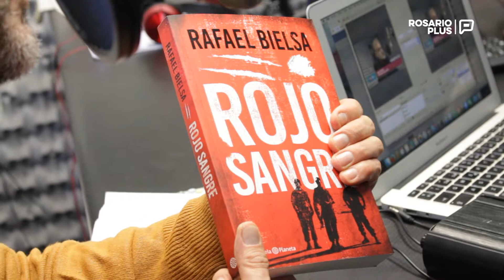Rafael Bielsa en SI 98.9